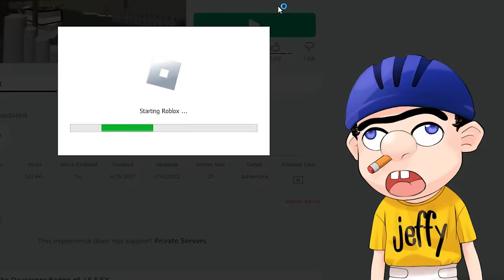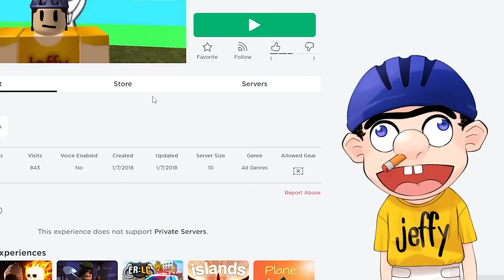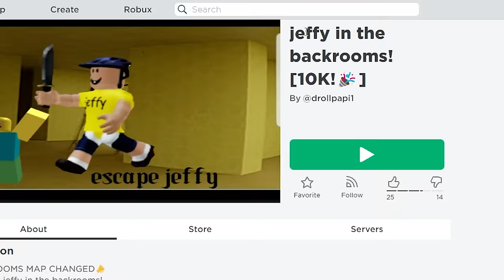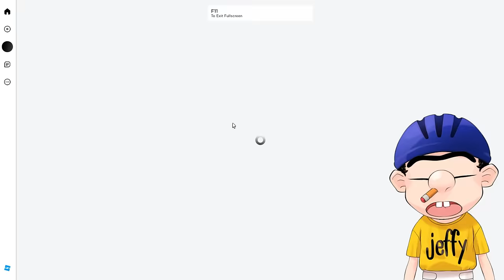The MOST CURSED SML Games in Roblox!